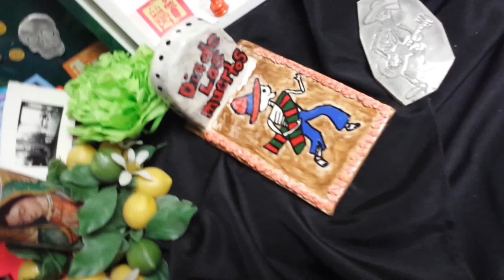Day of the Dead Artwork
Donnelly College 2013.